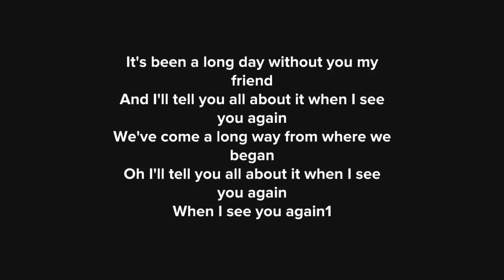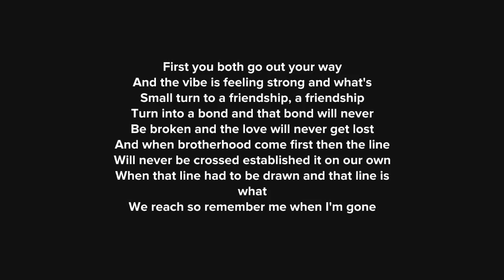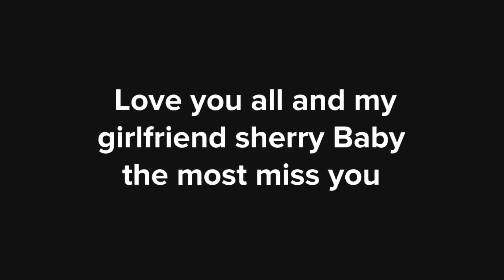cheer up twice